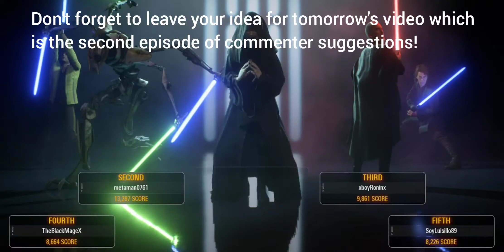Order 66 Special! Star Wars Battlefront 2 || 66 subscriber special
Hello there! Thank you all for supporting my channel! There will be another commenter suggestion video out tomorrow. Enjoy the video and have a nice day!